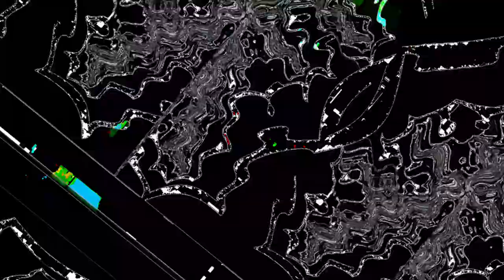[EPILEPSY WARNING] *Photosensitivity Warning* Movie 23 05 06 03h51m04s